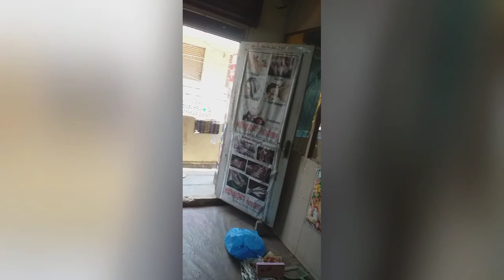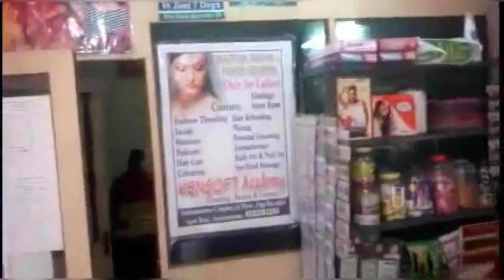vlog 2#my second vlog of my parlour cleaning#opening after lockdown my parlour